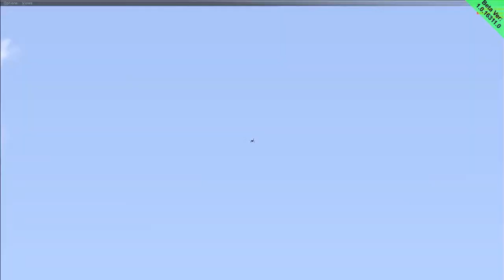New Flight Sim for 2017 - FSW Beta - Cessna testing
Another vid..  this time a look at the 3rd party Cessna's performance in the new FSW render environment.  It becomes clear that the new graphics passes are very different.
Lets hope that 3rd party Scenery developers take advantage of this and give us some really nice scenery addon's.
**this 3rd party aircraft will be deleted from the sim after this video**